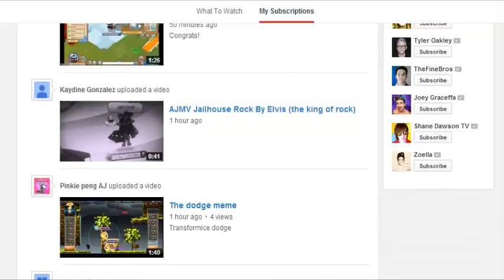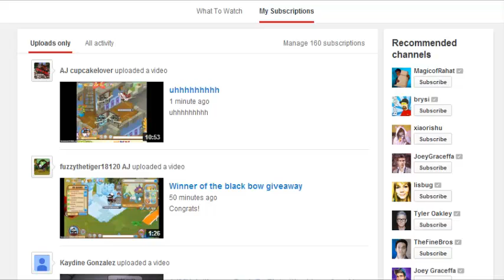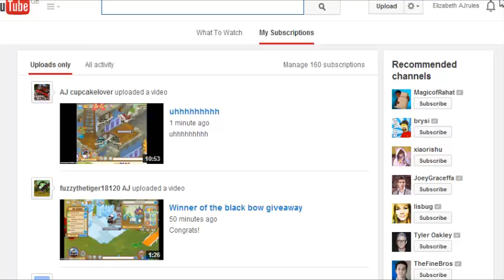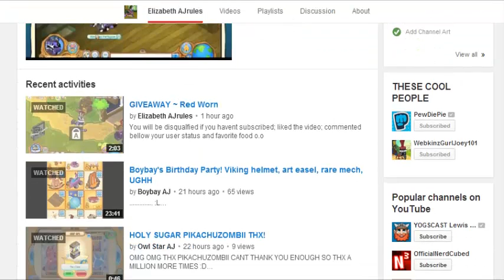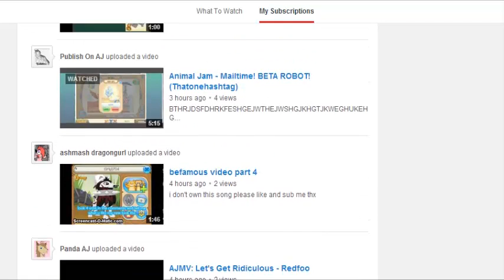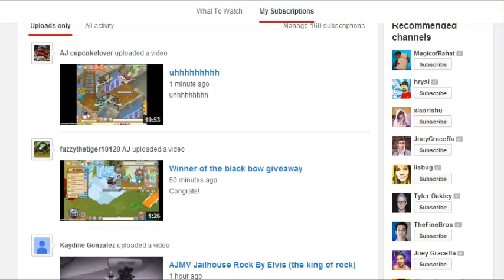I'M SUSPENDED?!-Ft Emily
LOL. Well I'm not THAT sad about it. I just annoyed about the fact it happened a few minutes past midnight.
 This is what got me suspended: jukydgkfhugsujkfhvshuivfuikhgvufhiuckuihguedishuiydugkh,yugvkiugvuikghvfdhui